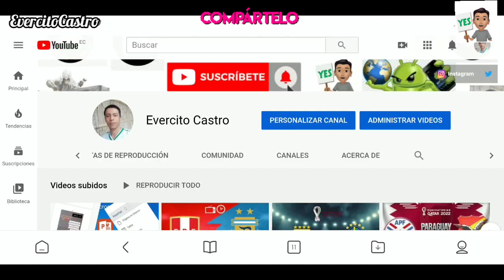Vuelve a Mi Capitulo 15 Avance: Así Nuria y Santiago se dan Su primer Beso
Hola en este video les traigo el Avance de Vuelve a Mi Capitulo 15! Espero les guste y bendiciones para todos.